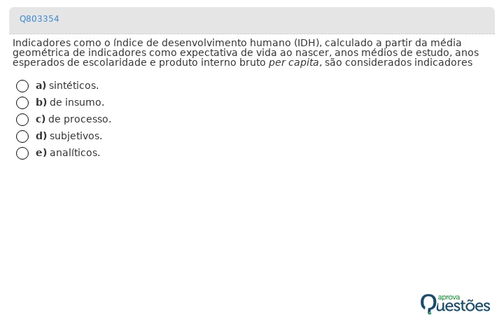IDH (Índice de Desenvolvimento Humano) - Economia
Quando falamos de Economia, um dos temas que mais costuma ter questões cobradas em concursos públicos é Índice de Desenvolvimento Humano. E claro, em provas da Cebraspe não é diferente. Dê o play para conferir a resolução de uma questão envolvendo IDH, e saiba como respondê-la caso volte a cair em um futuro certame.

Lembre-se, praticar resolvendo questões é comprovadamente uma das maneiras mais eficientes de se preparar para concursos públicos! E o Aprova Questões tem tudo o que você precisa para ter a melhor preparação.

Experimente totalmente grátis por 30 dias e, depois, pague apenas R$ 6,99/mês.

📓 Conheça nossos cursos online e fique mais perto da sua vaga!